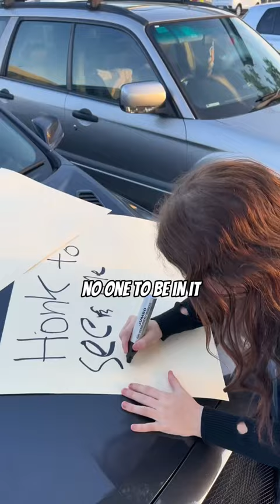We Pulled Off The Biggest Stunt Ever…😱